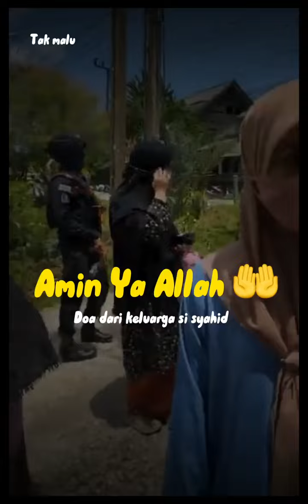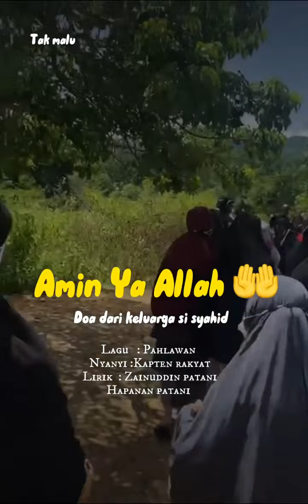Doa seorang nenek bagi syahid 7 zulhijjah 1443 bersama 7 July 2022Selamat Jalan Prajurit Patani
Doa seorang nenek bagi syahid

7 zulhijjah 1443 bersama 7 July 2022
Selamat Jalan Prajurit Patani